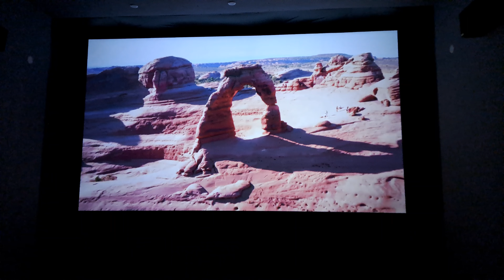PROJECTOR MODEL TS-LT09A 5000 LUMENS 1080P SMART HOME CINEMA PROJECTOR BHOPAL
Model TS-LT09A
Native Resolution 1920x1080p
1+8GB,Bluetooth,Wi-Fi,Air-Play,Casting,YouTube,
Play Store.
Dynamic Contrast 10000: 1 Ratio
Lamp Life
Lamp Type White LED 80W
Lamp Life 50000 hours.
Input/output
Interfaces
Input Interfaces
Basic HDMI,USB,VGA ,AV, 3.5 audio
MPEG, MPG, AVI, MP4, XVID,
USB
N.W 1.8kg